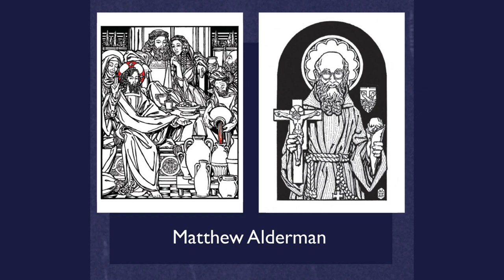Gwyneth Thompson-Briggs on reclaiming sacred art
Is beautiful sacred art a thing of the past? Is it impossible for contemporary artists to inspire the kind of reverence and devotion for sacred subjects that the artworks of great masters have done for centuries?

"The Catholic Home Gallery" is an answer to these questions—a collection of eighteen artworks by contemporary artists that embody the richness of the Catholic artistic tradition with fresh creativity and insight. Gwyneth Thompson-Briggs, one of the nine artists featured in the book and our guest for this episode, is passionate in her belief that not only is it possible to regain the wisdom and skills of previous centuries of sacred artists—many of which have been lost or sorely neglected in recent times—but that there is an urgent need to do so in the Church today.

In her conversation with host Andrew Petiprin, Thompson-Briggs discusses why sacred art should not be considered a luxury item or reserved only for a privileged elite, but should rather be incorporated into the spiritual formation and life of every Christian. She also talks about her own work as an artist, the importance of bringing sacred art into the home, and some of the other artists working today whose work she admires.

- "The Catholic Home Gallery: Eighteen Works of Art by Contemporary Catholic Artists"